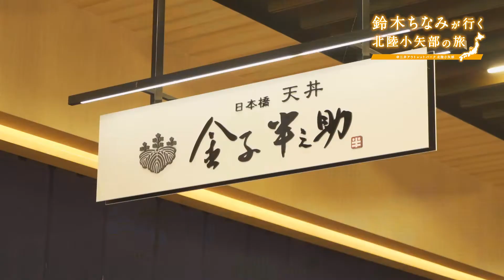鈴木ちなみが行く北陸小矢部の旅 〜 グルメ編 〜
地元グルメも勢ぞろい！食べておきたい2品をご案内。
「三井アウトレットパーク 北陸小矢部」には地元・富山県の名物をはじめ、人気店によるここ限定のグルメもそろう。そのなかから、鈴木ちなみさんが気になった2店を紹介！